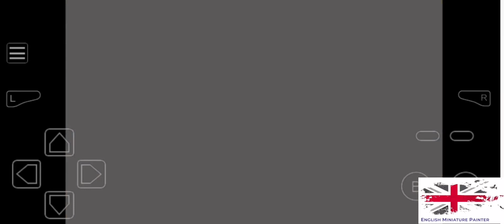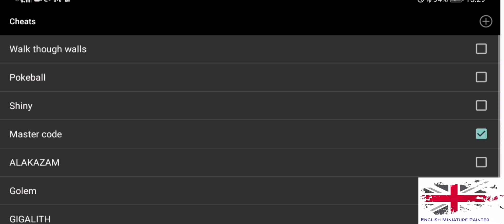Pokemon Dark Rising Episode 19 - Dark Thug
Dark thugs are afoot
Link to my Linktree on my main page
Used for end credits
Music from Uppbeat (free for Creators!):
Used for any background music,
The music used in this episode is